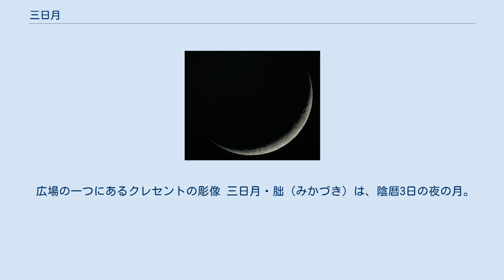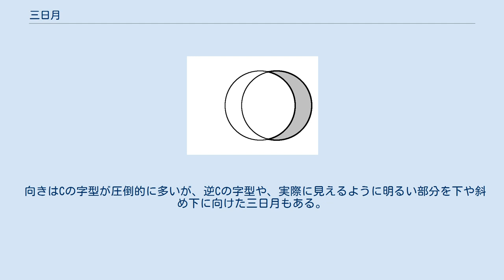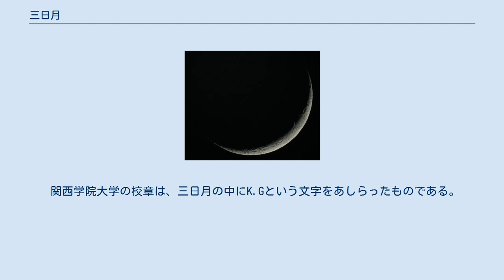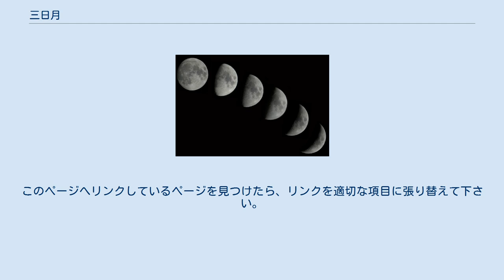三日月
日本海軍・海上自衛隊の同名艦船
陰暦3日夜の月。
月齢2.6日。
2008年2月9日（旧暦1月3日）18:13（現地時刻）、翌日2:13（JST）。
フランス ベルフォール。
なお、日本ではすでに沈んでいる時刻である。
 広場の一つにあるクレセントの彫像 三日月・朏（みかづき）は、陰暦3日の夜の月。
ここで言う陰暦とは、朔を1日とする暦、つまり、中国暦・和暦など太陰太陽暦を含む太陰暦のほぼ全てである。
 円弧状の細い範囲が輝いている。
そのため、眉月（まゆづき、びげつ）、蛾眉（がび）、繊月（せんげつ）などとも言う。
三日月より早い2日の月はほとんど見ることができず、三日月は最初に見える月であるため、新月（しんげつ、ただし現在は朔の同義語に使う）、初月（はつづき、しょげつ）などとも言う。
他にも多くの異名がある。
 三日月の黄経は太陽よりわずかしか先行していないため、三日月は日没のすぐ後（約2時間後）に、光っている側を下（北半球では右下、南半球では左下）にして沈む。
いっぽう、三日月の出は日の出のすぐ後であるため、見ることは難しい。
 朔（月齢0日）が陰暦1日なので、三日月の月齢は3日ではなく2日である。
厳密には、朔は陰暦1日の平均12時（0時から24時までのいつか）で、いっぽう三日月は（昼月を別にすれば）日没直後しか見えないので3日18時の月齢を求めると、平均2.25日になる。
これは平均朔望月29.53日の約8%で、月相は平均27度、2.13日となる。
ただしこれらは平均であり、朔の時刻のばらつきなどにより±半日強の変動がある。
 地球から見た三日月の輝いている面積は、(1 - cos 27°) / 2 = 0.056 と、満月のわずか6%にすぎない。
しかも、光っている月面をほぼ真横から見ているため光度はさらに下がり、満月の1/300にすぎない。
 陰暦26日深夜（27日未明）の月を二十六夜（にじゅうろくや）と言い、三日月に形は似ているが、光っている部分が東西逆側である。
見える時間も違い、日の出の前に、光っている側を下（北半球では左下、南半球では右下）にして昇る。
 広義には（陰暦を使わなくなった現代日本では）、厳密に陰暦三日の月だけでなく、新月と上弦の間の広い範囲の月相を三日月と呼ぶこともある。
 英語のクレッセント (crescent) やフランス語のクロワッサン (croissant) などはこの意味である。
ただしこれらの語は、月に限らず、朔望する天体一般に使える。
 また、下弦と晦の間の月も三日月と呼ばれることがある。
英語でもこれをクレッセントと呼ぶが、デクレッセント (decrescent) として区別することもある。
 月は肉眼で朔望を確認できる唯一の天体であるため、三日月（ここでの三日月は広義の意味）は月を象徴する形としてよく使われる。
ただし、実際の三日月では内側の輪郭は同心の楕円弧だが、三日月形では、内側の輪郭は偏心した円弧になっていて、弧が実際の180度より長くなっていることも多い。
 三日月と星はイスラム教の象徴であり、多くのイスラム教国の国旗に使われている。
UnicodeではU+262A (☪) に符号化されている。
 星とセットで用いられることが多く、月のみの場合は少数である。
赤十字社に相当する赤新月社の旗では三日月のみを用いる。
 向きはCの字型が圧倒的に多いが、逆Cの字型や、実際に見えるように明るい部分を下や斜め下に向けた三日月もある。
 月の占星術記号は、三日月形である。
ちなみに、左右の向きはどちらでもいい。
 伊達政宗の兜の前立に大きな三日月があしらわれているため、旧仙台藩にある宮城県や仙台市の公的施設・マスコットキャラクター・商業施設などに三日月のデザインが用いられる例がしばしば見られる。
 花王株式会社のシンボルマークは、顔のついた三日月形である。
 関西学院大学の校章は、三日月の中にK.Gという文字をあしらったものである。
同学院では新月という表現をするのが一般的でありOB・OG会などの各種団体に新月会という名称をつけていることが多い。
他には弦月、クレセントという表現をする場合もある。
 三日月の地名は日本各地にある。
三日月湖など三日月形の地形から名づけられたものが多い。